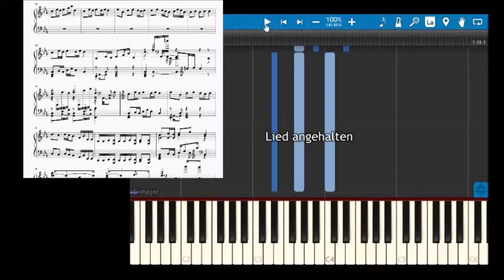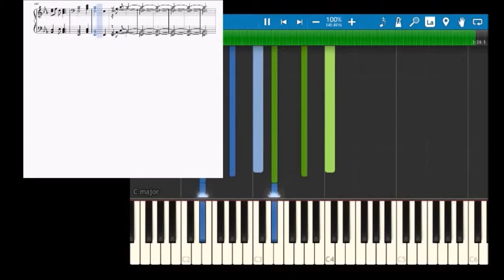Trümmer der Träume REOCTAVINATED [Original Piano Music / Dramatic / C-Minor]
My musicteacher wants to hear this piece.
I have time 'till tuesday.
I'll put a little more time into this.
I guess, this won't be the last time i'll upload a new version of this piece.

Wirklich???
WIRKLICH?!